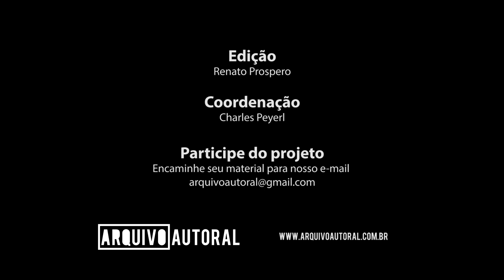REGIONAL SABIÁ | ARQUIVO AUTORAL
O Regional Sabiá é um grupo formado em 2013 por alunos da Faculdade de Artes do Paraná, a partir do estudo e da prática de ritmos brasileiros. A sonoridade do pífano dialoga com arranjos de guitarra, baixo e cavaco numa mistura divertida que percorre o Brasil de norte a sul. Alegria, bandinha!

Ficha Técnica:

Compositor: Dalila Lopes
Músicos:Marlon Prado (pífano), Dalila Lopes (escaleta), Diogo Pontes (zabumba), Guilherme Carnasciali (caixa), Rafael Antunes (guitarra) e André Meurer (contrabaixo).
Produção: Silvio Tadeu D' Prospero, Maikel Monteiro e Luiz Ivanqui
Coordenação: Charles Peyerl
Video e edição: Renato Prospero
Engenharia de audio: Luiz Ivanqui